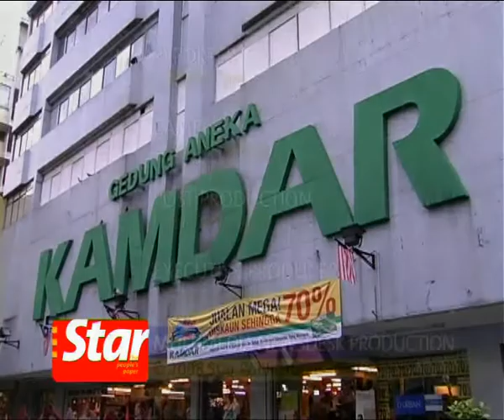Changing Malaysia: Young entrepreneur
The Star's Merdeka Special focuses on Kamdar CEO Jayesh Kamdar. He recalls how he manages to keep his company through good and bad times.